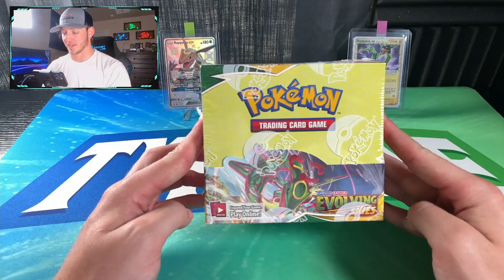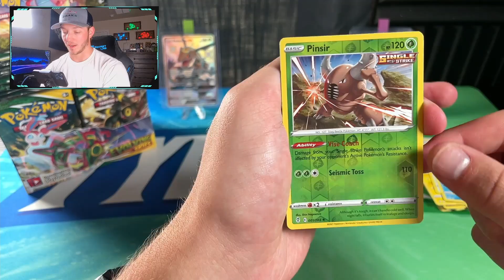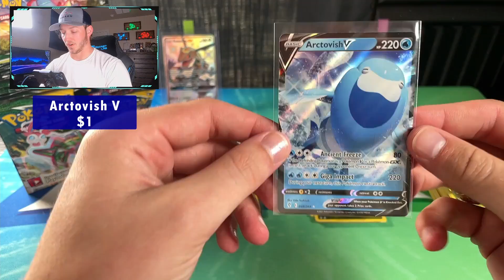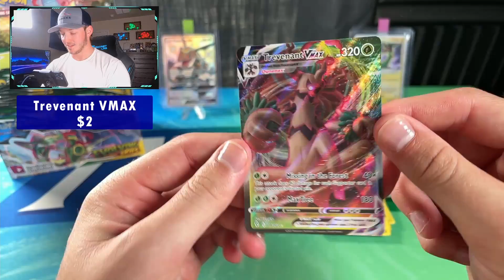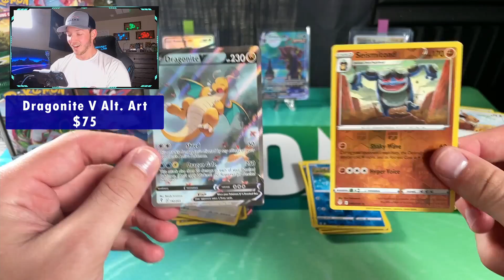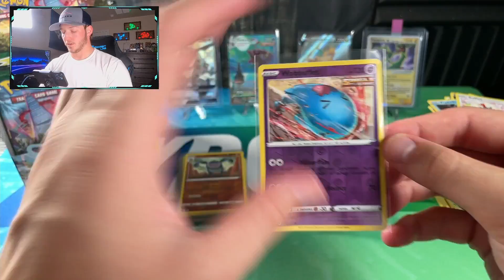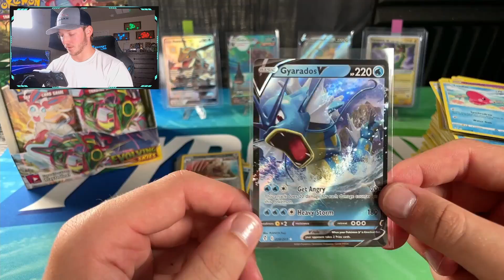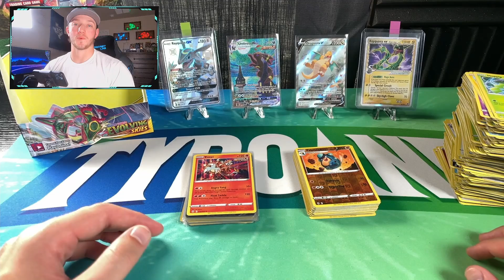TWO ALTERNATE ART PULLS!!! 🔥🔥🔥 | Pokémon Evolving Skies Booster Box Opening! Best Booster Box Ever!!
In this video, I am ripping into some Pokémon Evolving Skies being a full Booster Box or 36 total packs. This product typically can be found online for a price of around $140 per box but should come down to $115-$120 in the near future or less. With this being a new core Pokémon set this is the first opening I have had and boy did it not disappoint! I had a great time opening these products along with getting some awesome cards to add to the collection such as the two alternate arts being the Umbreon WMAX and Dragonite V! I could not believe my luck and it only makes me more excited for the future Evolving Skies openings we will have!

What is up everyone! My name is Tyroane and I do collectible card openings mainly being Football, Basketball, and Pokémon. While being a lifetime fan of all three my love for collecting has been brought back to life and wanted to share my journey with others. Feel free to follow the channel for different kinds of content being personal openings, card reviews, mail days, giveaways, collection updates, and more as we grow. Thanks for supporting me and promoting the great things our hobby has to offer!

-Ebay Listings-